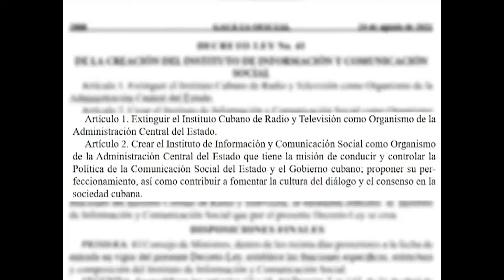Establece Decreto-Ley 41 creación de Instituto de Información y Comunicación Social.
El Decreto-Ley 41 publicado este martes en la Gaceta Oficial de la República de Cuba establece cambios estructurales en la concepción tradicional de los organismos de comunicación en el país.